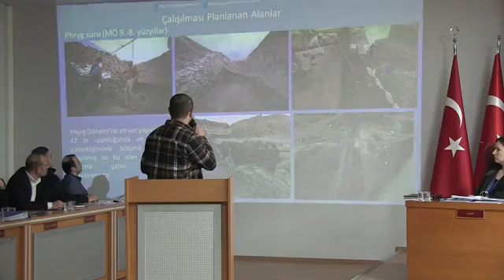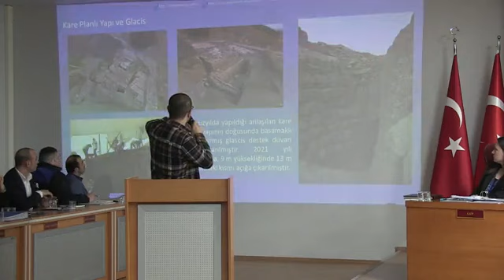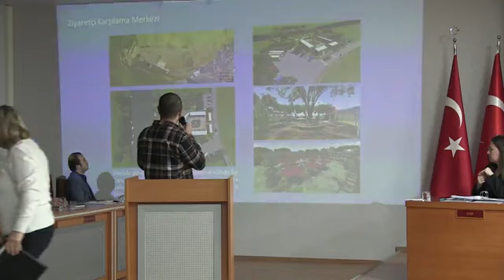BANDIRMA BELEDİYESİ ŞUBAT 2023 MECLİSİ DASKYLEİON SUNUMU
BANDIRMA
DASKYLEİON
BALIKESİR
TÜRKİYE
BANDIRMA GERÇEK